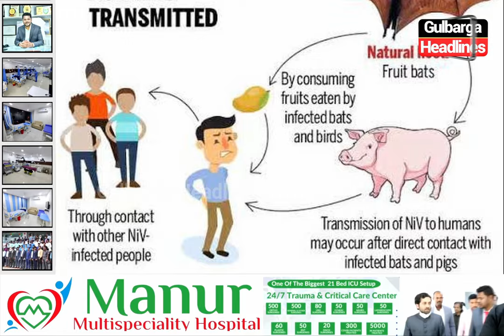NIPAH VIRUS | Corona Ke Bad Ab NIPAH Virus Se Log Pareshan, Kerela Me Huwi 2 Logo Ki Maut